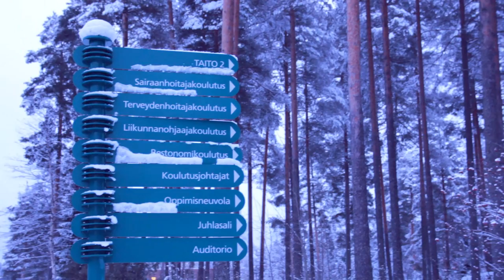Kajaani University of Applied Sciences | KAMK | Erasmus exchange